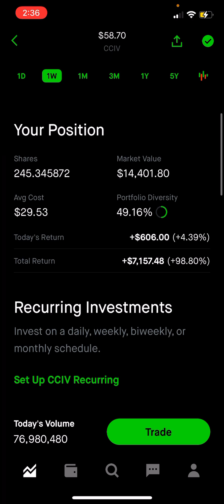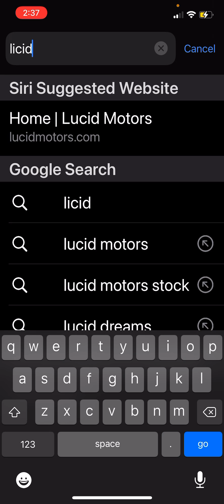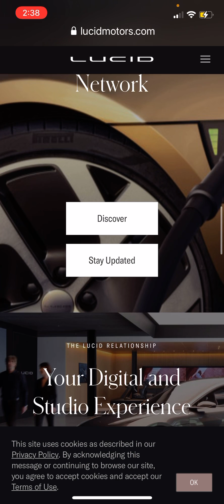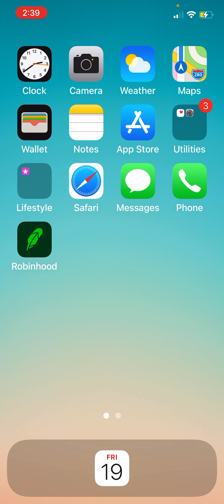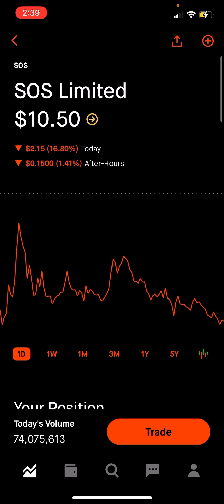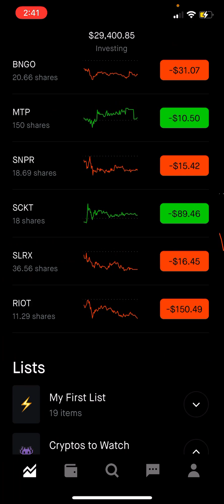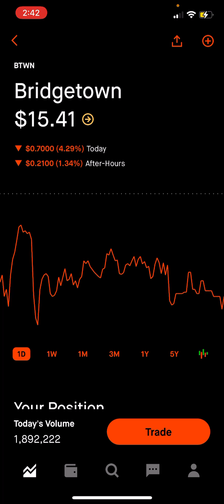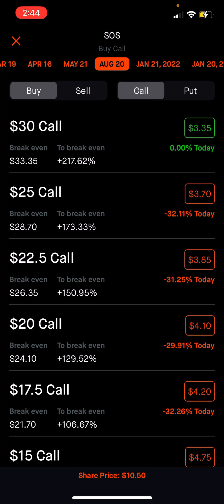Buy theses stocks now. Cciv,sos and btwn